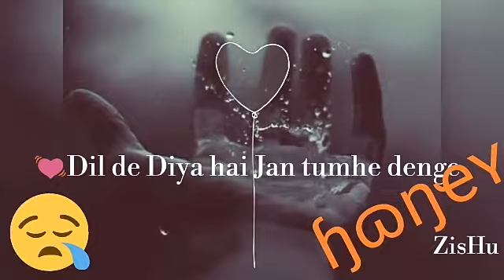Gm ka nam